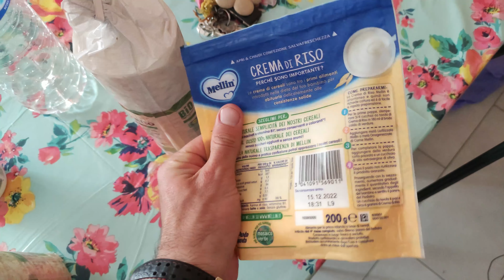QUANTO SPENDO IN ALIMENTAZIONE AL MESE?( MASSA-DEFINIZIONE)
È veramente così COSTOSA UNA DIETA DA PALESTRATO?
IN QUESTO VIDEO TROVERETE ESEMPI SU COSA MANGIARE E SU COSA ASSUME IL GRANDE PROFETA E MOLTO ALTRO.